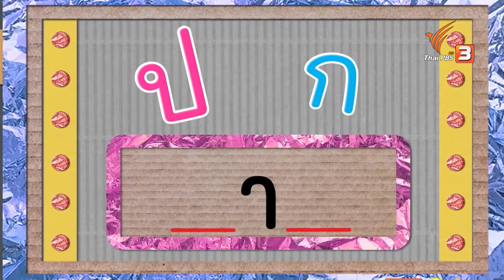น้องโฟโต้, น้องอิกก์ : นักสืบตัวจริง (26 ธ.ค. 63)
พี่มี้จะพาน้องโฟโต้และน้องอิกก์ มาเล่นสนุกไปกับเกม "นักสืบตัวจริง" ผ่านภารกิจปริศนามากมาย ทั้งภารกิจจับคู่แผ่นป้าย, อ่านคำใบ้และเลือกคำตอบให้ถูกต้อง, แก้โจทย์ตัวอักษรปริศนา ติดตามชมรายการขบวนการ Fun น้ำนม ย้อนหลังได้ทาง